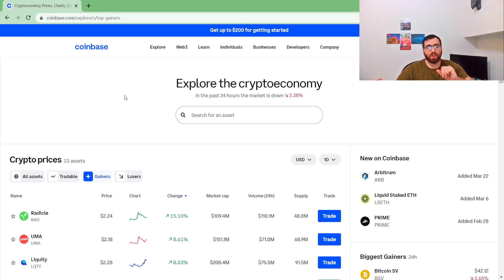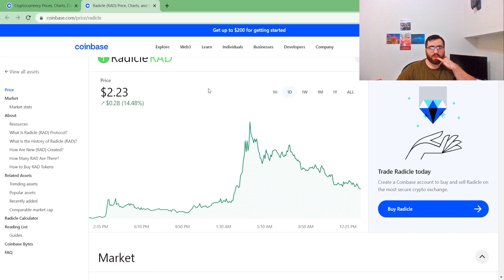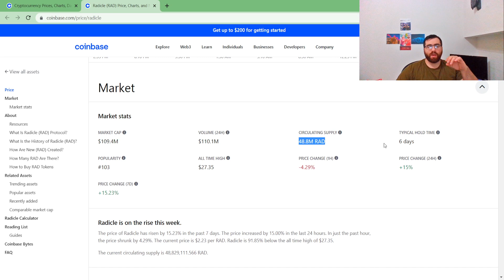Radicle (RAD) PUMPING UP HUGE! GAINE A WHOLE DOLLAR IN PRICE $1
Radicle CRYPTO COIN is pumping up in price and it gained $1 in one day! Thats a huge pump.